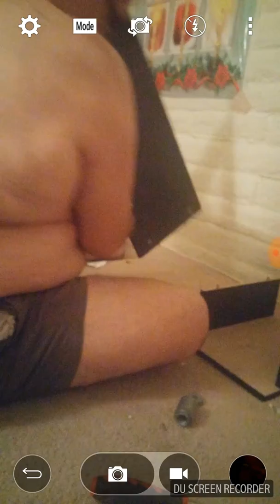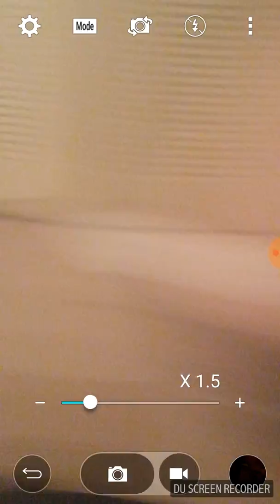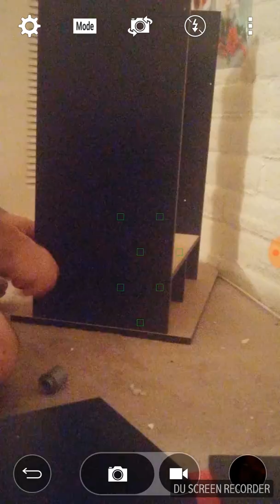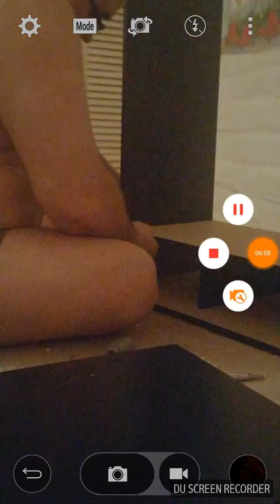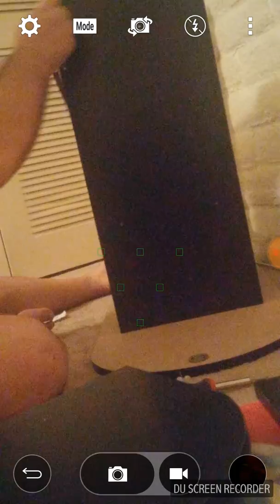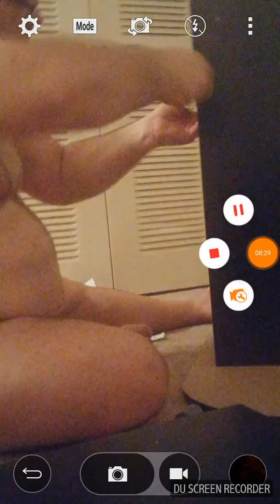Part two to putting the desk together